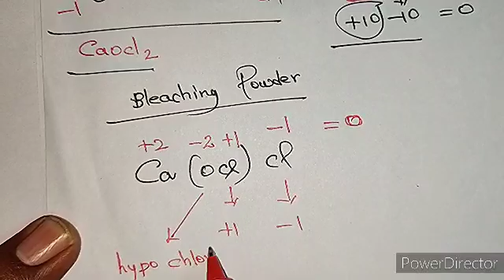Redox reactions class 11 th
Trick to calculate oxidation no in compounds